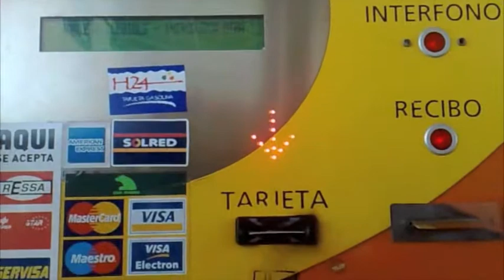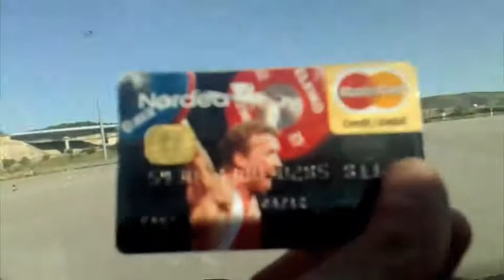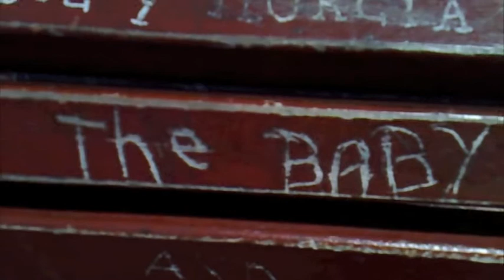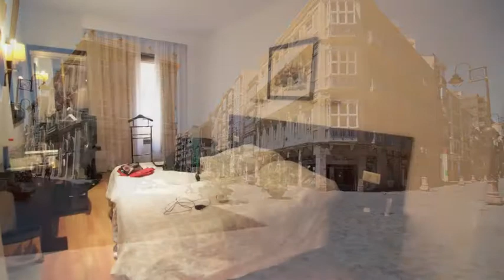Spain 2010.m4v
Holiday week in Spain without a day plan :) I rented a car from Madrid and drove to see my friends somewhere near at Guardamar del Segura. From there we made a trip together to Valencia via Elche and Alicante. After Tom and Bieke left home, I continued my trip to Cartagena, Murcia, Albacete and finally to the capital of Spain, Madrid.

I made this video while being sick (pneumonia). Being sick seems to be only time to do special projects for myself. Being sick means also not the best of concentration with fever going up and down.. Well, I hope you like the video and get a as nice picture of Spain as it deserves. What a beautiful and clean cities they have!